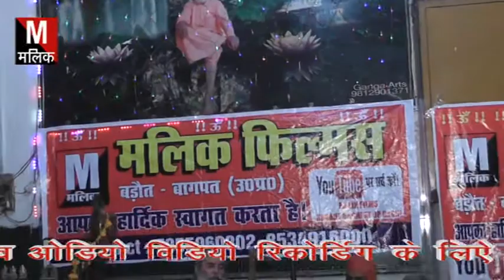सत्संग Sohana सनी मंदिर गुरुओं का गुरु कर्म करे तो श्री मुख्तार पुरी जी मुखारविंद